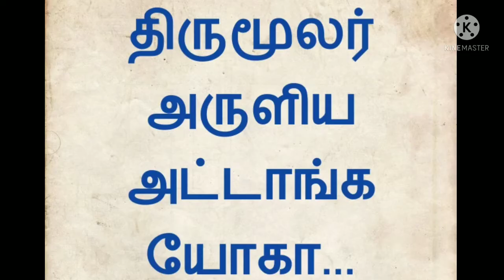திருமூலர் அருளிய அட்டாங்க யோகா...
உங்களால் தலை உச்சியின் மேல் கவனம் வைத்து தியானம் செய்து, அதில் கிடைக்கும் மகிழ்வை உணர முடிகிறதா? அந்த மகிழ்வை உணர்ந்தால் நீங்கள் வானுலகில் உள்ள தேவர்களை விட மேலானவர்கள் என்று திருமூலர் சொல்கிறார்...